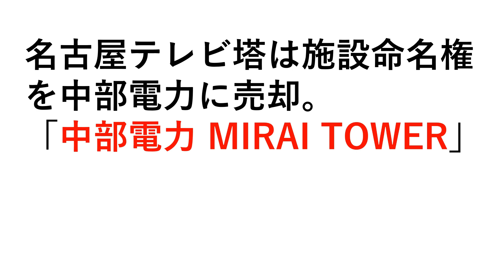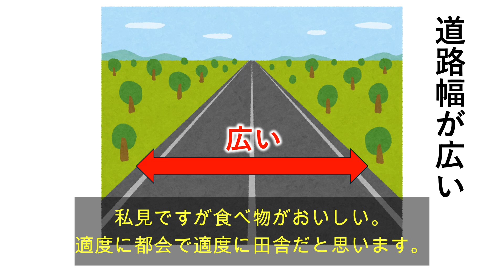名古屋と札幌は似ている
視聴者様から名古屋と札幌は似ている、と言うコメントを頂戴しましたので調べてみました。